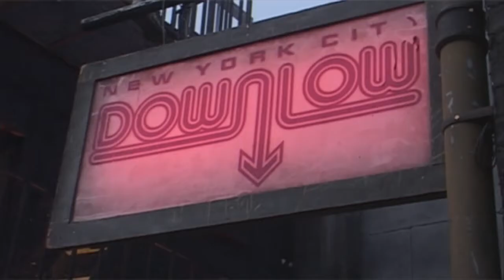Short Preview Clip of Dressed as a Girl Clip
Your first look at a scene from Dressed as a Girl given to BFI Flare: London LGBT Film Festival with all our stars there Jonny Woo, Scottee, Holestar, John Sizzle, Amber and Pia! Scene taken from 2011 when they all went to Glastonbury near the start of the film.
Filmed in London between 2009 to 2015, Colin Rothbart’s Dressed as a Girl is now on release worldwide. London’s alternative East End drag phenomenon gets its moment in this fabulous account film over six years in the lives of its most celebrated performers. See Jonny Woo, John Sizzle, Holestar, Scottee, Amber, Pia and Ma Butcher dazzle, surprise and outrage audiences with their antics on-stage and behind the scenes. The relentless quest for glamorous originality often comes at a personal cost. The film is both a record of a fascinating style of hyper-costumed performance and an insight into the fragile personal lives of these artists. This is truly the frockumentary of the year.